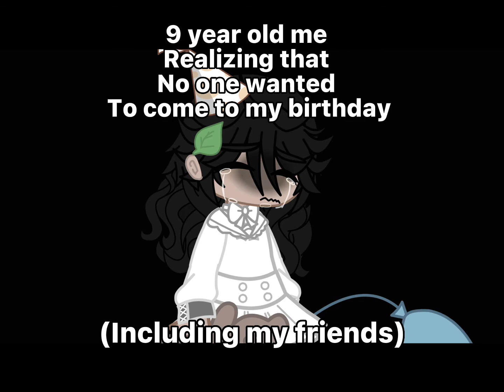Forget what I said-